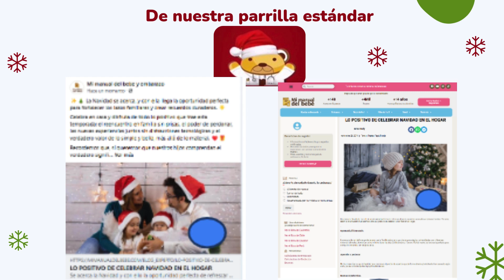PLAN DE NAVIDAD CHILE